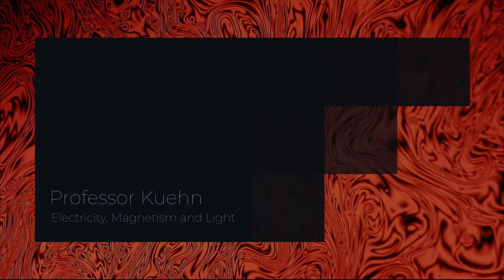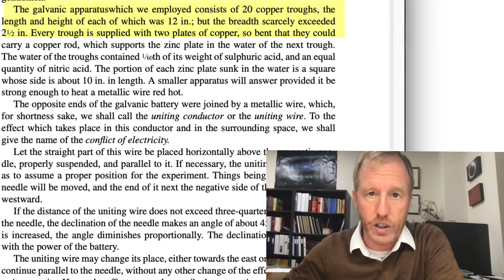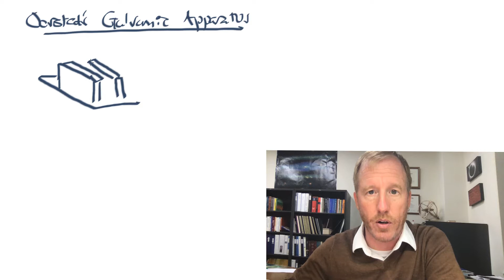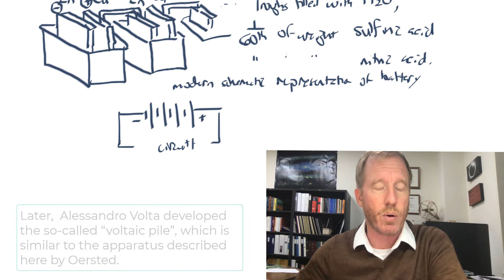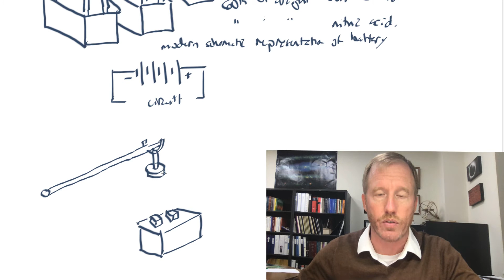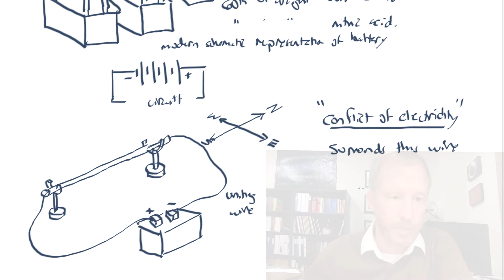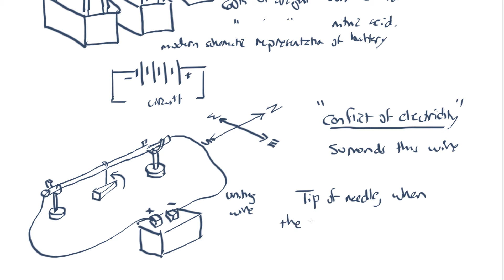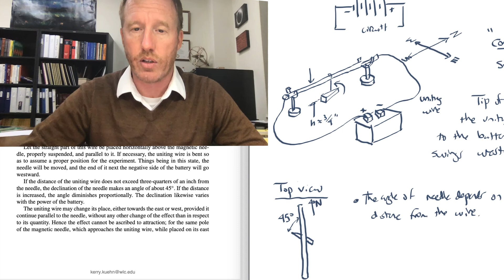The dawn of electro-magnetism (ASGv3Ch07Lect01)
In 1820, Hans Christian Oersted carried out one of the most significant experiments in the history of electricity and magnetism.  In this lecture, we discuss Oersted's apparatus, and his discovery of the connection between electrical currents and magnetic compass needles.